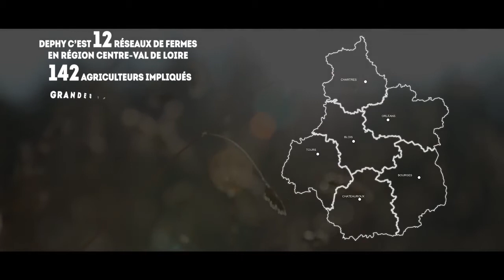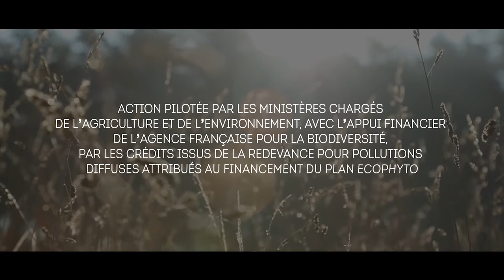DEPHY Centre Val de Loire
Présentation des groupes DEPHY FERME de la région Centre Val de Loire